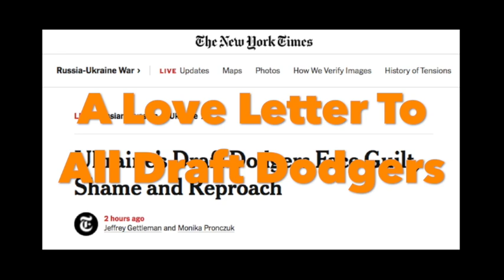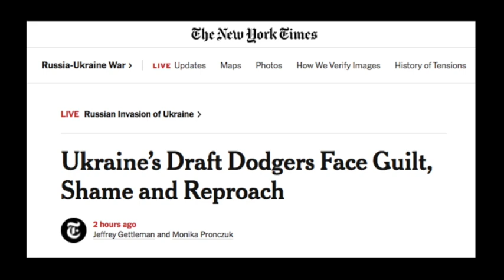A Love Letter To All Draft Dodgers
The New York Times is naming and shaming Ukrainian men who've fled the country rather than stay and kill Russians for Washington, because it was illegal for men of military age to leave, and because their countrymen are angry at them, and because it's the New York Times.